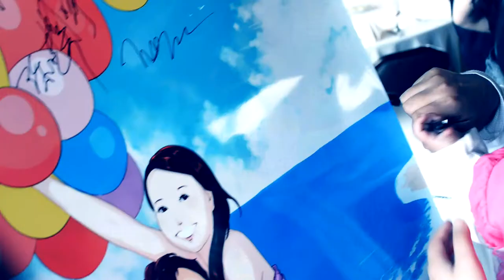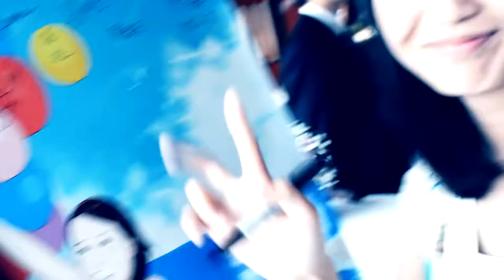Jingyu and Liang's Wedding Final